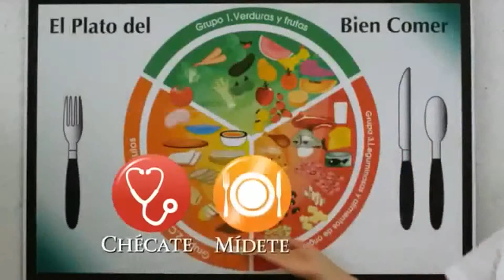Chécate, Mídete, Muévete Mamá